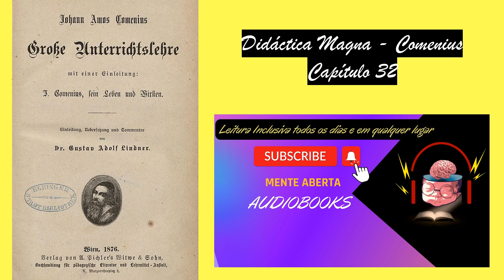[AUDIOBOOK] Didáctica Magna - Comenius | Capítulo 32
Didáctica Magna - Comenius | Capítulo 32 [AUDIOBOOK]

Publicado pela primeira vez em 1632, no idioma tcheco Didactica Magna, é ainda hoje considerada a obra capital do teólogo, filósofo e pedagogo tcheco Comenius.

Neste livro o autor apresenta sua concepção de educação, bem como os princípios e métodos em que se baseia, concedendo ao indivíduo, pela primeira vez, um papel de liderança no processo de aprendizagem.
Foi aqui nesta obra que Comenius, de modo surpreendente lançou as bases da educação para todos os homens e para todos os povos.
Sua importância para o mundo da educação é singular, pois, ao escrever sua grande Didática, contribuiu para criar uma ciência da educação e uma técnica de ensino, como disciplinas autônomas.

. *Gostou desse Audiolivro?

Nós do Mente Aberta Audiobooks acreditamos que quando você ouve e lê o livro o seu aprendizado é ampliado, assim, recomendamos que compre o livro impresso. Além disso, essa é uma forma de honrar e agradecer a/ao autor/a.

Caso deseje intensificar o seu aprendizado, agora pode obter esse livro sem sair de casa, no formato físico ou digital , ai você escolhe. Mais detalhes sobre a aquisição deste e outros títulos nos comentários.

 👍 Clique em GOSTEI se gostou desse vídeo!

Conheça outros Audiobooks do nosso canal Mente Aberta Audiobooks que podem te auxiliar a compreender melhor o mundo da educação, bem como das ciências sociais e humanas:

🙋‍♀️🙋‍♂️Nosso trabalho aqui é todo realizado de modo voluntário.

🔴ATENÇÃO:
Queremos registrar que o canal Mente Aberta Audiobooks não viola nenhuma lei brasileira, nem as normas do Youtube ao distribuir conteúdo de maneira não lucrativa para os deficientes visuais. Caso editoras se sintam no direito, podem pedir que tal conteúdo seja monetizado em prol dos detentores (se assim o quiserem reivindicar). Mas, fazemos questão de deixar claro que atuamos na plena legalidade e sem fins comerciais.
✔️DISPOSITIVO LEGAL 👉Letra "d" do inciso 1 do artigo 46 da lei 9.610 de 19 de fevereiro de 1998.

🙏Gratidão, paz e bem